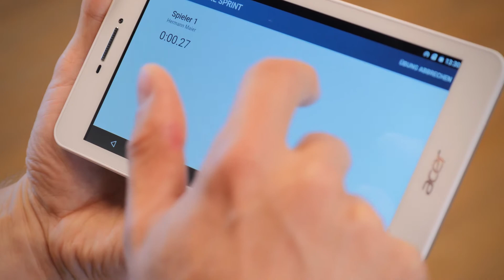For Sports: TÜV AUSTRIA Publikumsvoting